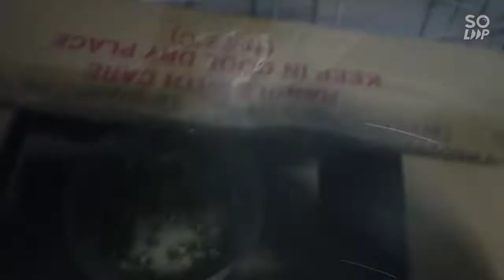Monggo Seeds | GERMINATION | PERFORMANCE TASK IN SCIENCE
Performance Task in Science | Monggo Seeds | GERMINATION

Experiment on Monggo Seeds placed under sunlight and Monggo Seeds placed in a box.
Submitted by: Frances Gabrielle